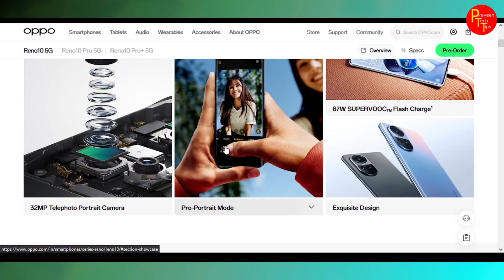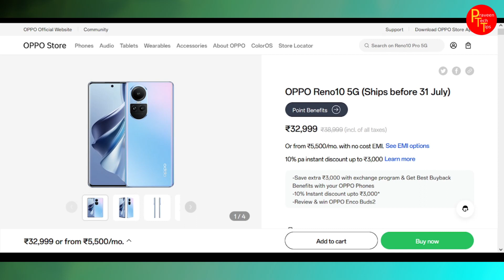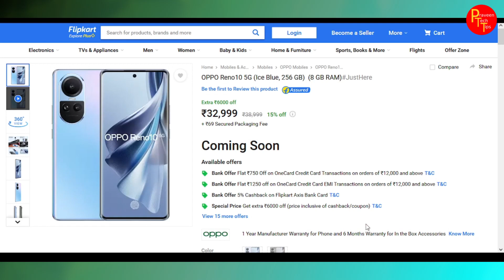Oppo Reno10 5G why its good?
credit source information link